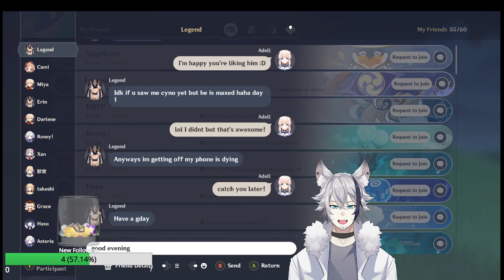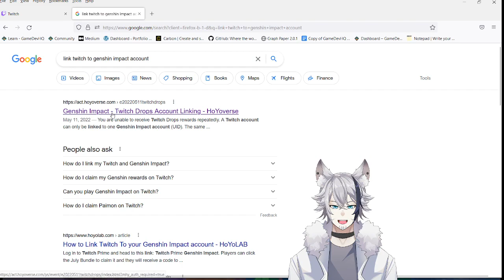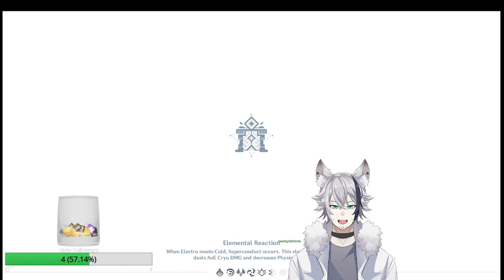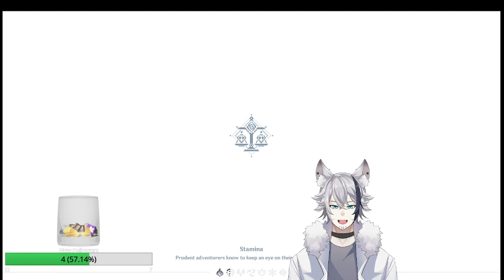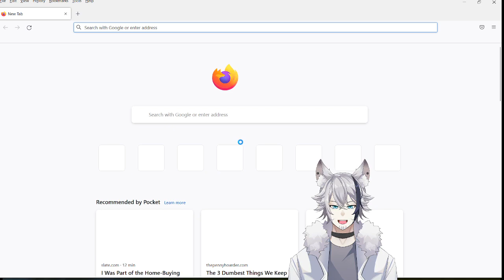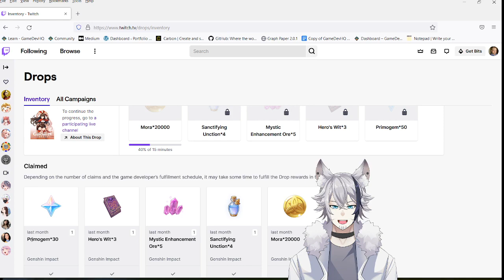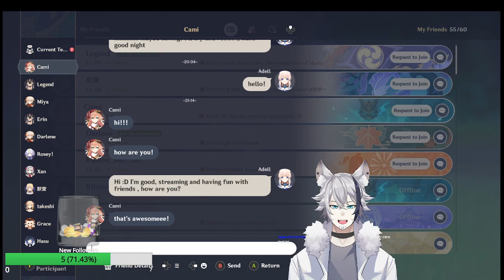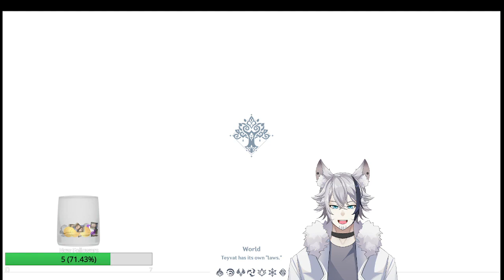Genshin Impact! 28/9/2022 Work is done, patch is up! Let's play before bed!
Watch us do our dailies, spend our resin, and get lost! We're a group of oddballs that love to have fun!
Join us!